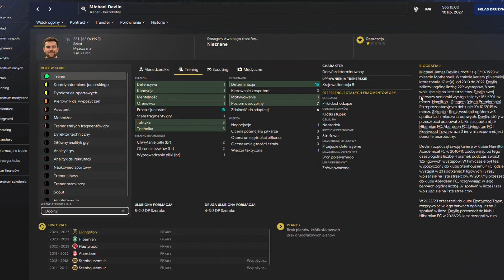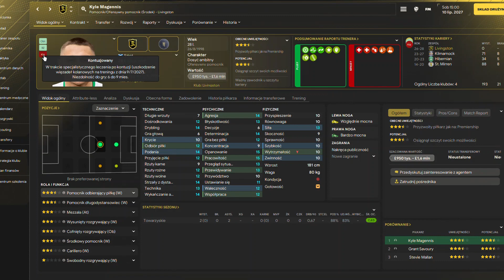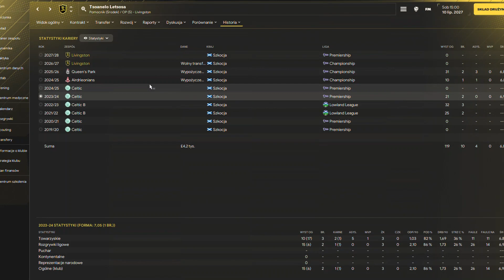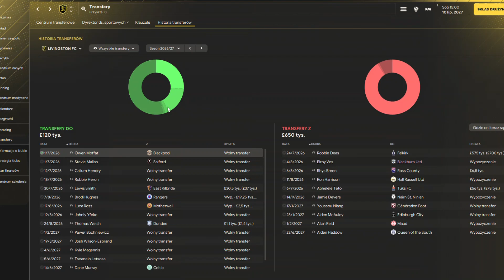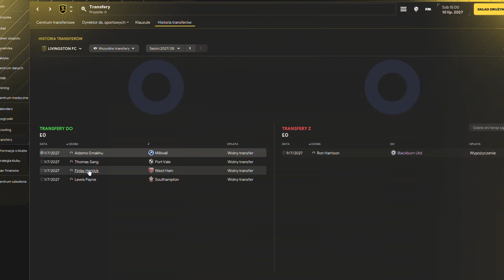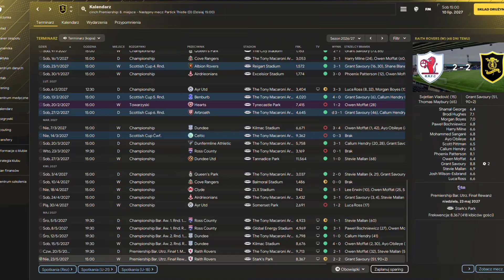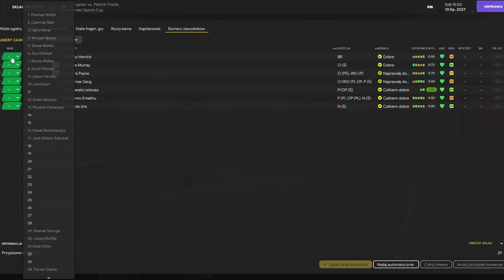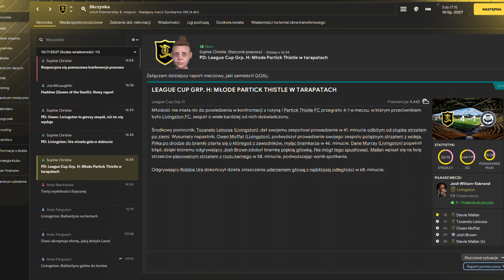Football Manager 2024 | Kariera | Livingston FC | Droga, odc. 45: Premiership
Football Manager 2024 | Kariera | Livingston FC | Droga